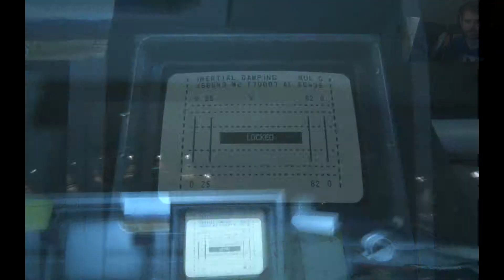Its following me! Dragon Plays "Alien Isolation" Part 11